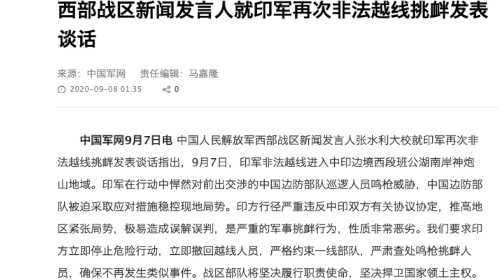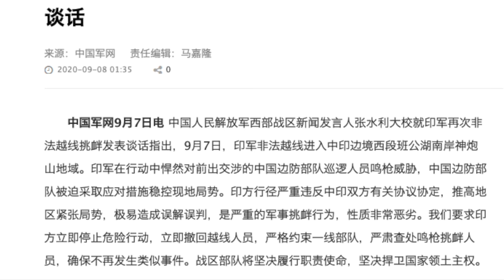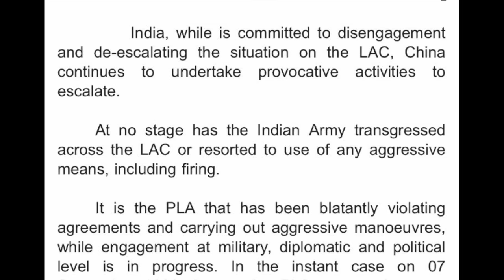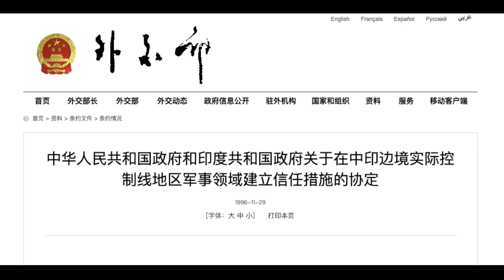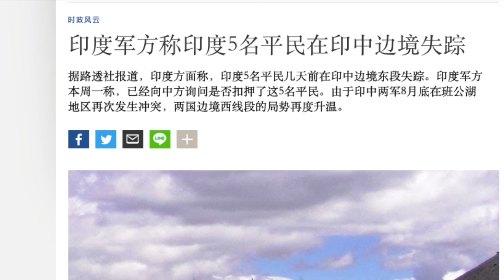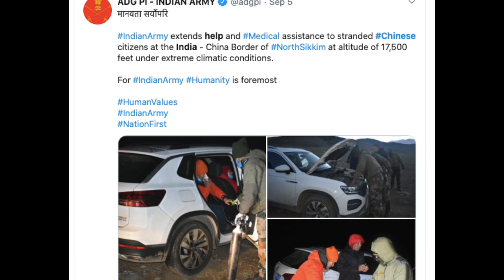中印边境最新，终于开第一枪，事态极端危险！发展成战争的可能性有多大？到底哪一方应该负主要责任？坚决反对把无辜平民卷入冲突甚至当做人质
2020年9月7日，中印士兵在边境冲突中终于开了第一枪，这是45年来的第一次，两国政府在90年代签的边境军事互信协议也被打破。从今年5月份到现在，中印在边境地区的冲突一步一步升级，现在距离武装冲突甚至战争只有一步之遥。中国最高领导人习近平，他会在西部再开一个新战场吗？